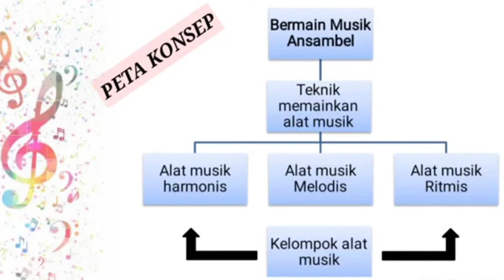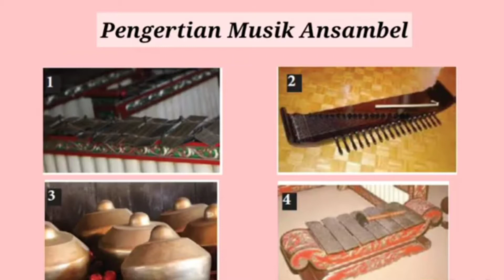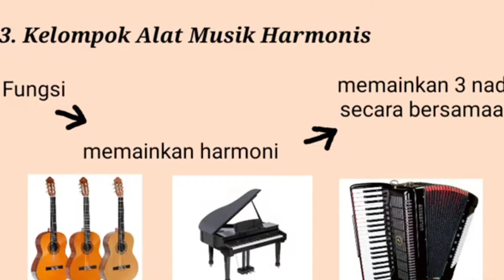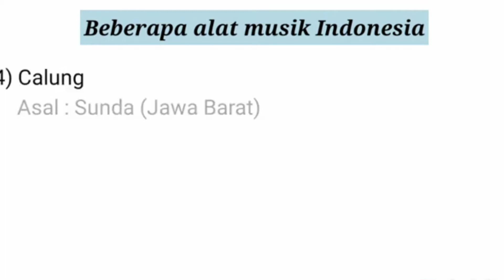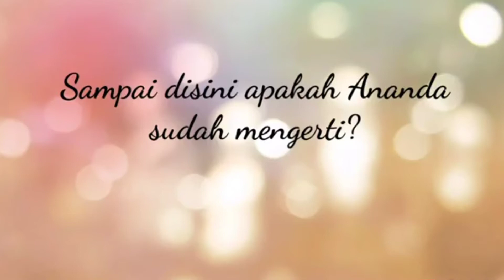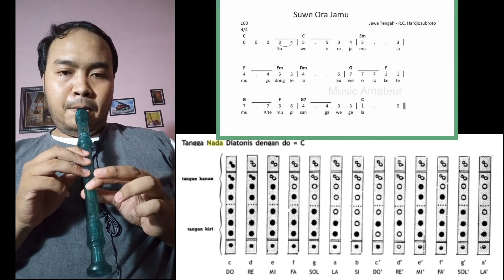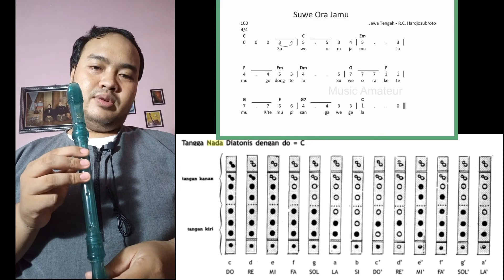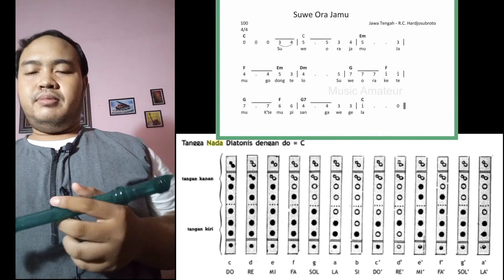Materi Seni Budaya Kelas 7 | Memainkan Alat Musik Sederhana | Musik Ansambel